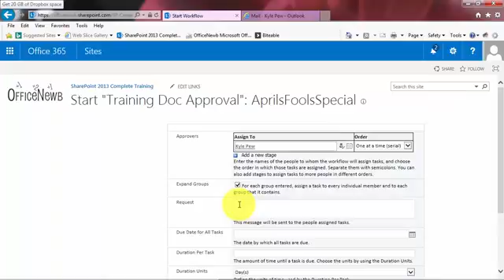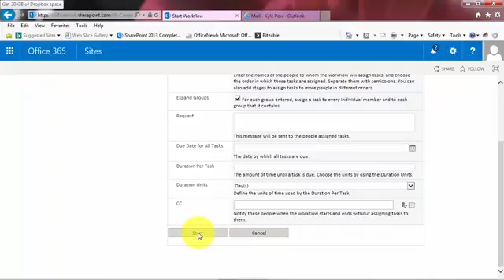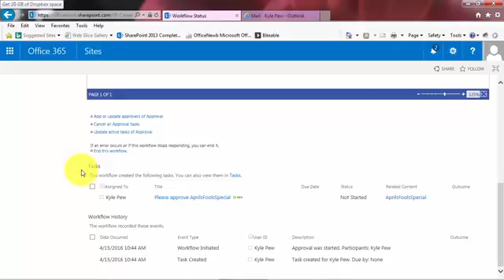41 - SharePoint 2013 Manually Running a Workflow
When creating a SharePoint workflow there are settings that will allow you to specify what will trigger/start a workflow. One of the methods is to allow Workflows to be started Manually.